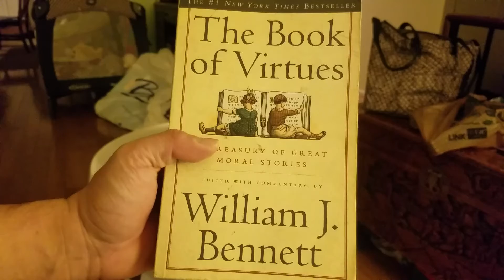Introducing her to THE BOOK OF VIRTUE